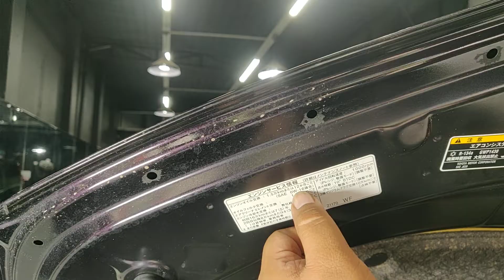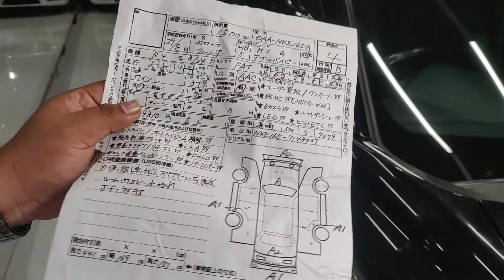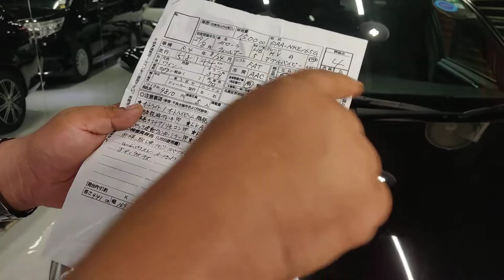𝐅𝐈𝐄𝐋𝐃𝐄𝐑 𝐖𝐗𝐁: 𝐅𝐔𝐄𝐋 𝐄𝐂𝐎𝐍𝐎𝐌𝐘 || 𝐇𝐘𝐁𝐑𝐈𝐃 𝐎𝐑 𝐍𝐎𝐍 𝐇𝐘𝐁𝐑𝐈𝐃? || 𝐁𝐀𝐍𝐆𝐋𝐀 𝐑𝐄𝐕𝐈𝐄𝐖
🔴⚫ কেন আপনার পছন্দের গাড়িটি অটোমো জাপান থেকে কিনবেন?

১. জেনুইন অকশন গ্রেড এবং মাইলেজ
২. বেস্ট প্রাইস নিশ্চিত করা
৩. দ্রুততম সময়ের মধ্যে শিপমেন্ট এবং ডেলিভারি
৪. সহজে এবং ঝামেলাবিহীন ব্যাংক লোন সুবিধা
৫. নিজস্ব ওয়ার্কশপ থেকে সর্বোচ্চ বিক্রয়োত্তর সার্ভিসিং সুবিধা প্রদান করা
৬. দ্রুততম সময়ের মধ্যে রেজিস্ট্রেশন কমপ্লিট করা
৭. ইন্সুরেন্স এবং অন্যান্য কার ডেকোরেশন এর সুবিধা।
৮. স্পেয়ার পার্টস সাপোর্ট
৯. জাপান লাইভ অকশন থেকে আপনাদের পছন্দমত যেকোন গাড়ি কেনার সুযোগ এবং ফ্রি কাউন্সেলিং
১০. এক বছরের ইঞ্জিন, গিয়ার বক্স এবং হাইব্রিড গাড়ির ক্ষেত্রে ব্যাটারি উপর ওয়ারেন্টি

✅𝑾𝒆 𝑷𝒓𝒐𝒗𝒊𝒅𝒆 𝑮𝒆𝒏𝒖𝒊𝒏𝒆 𝑨𝒖𝒄𝒕𝒊𝒐𝒏 𝑮𝒓𝒂𝒅𝒆 & 𝑴𝒊𝒍𝒆𝒂𝒈𝒆 𝑶𝒏𝒍𝒚. 𝑻𝒓𝒖𝒔𝒕 𝒐𝒏 𝒖𝒔 & 𝒗𝒆𝒓𝒊𝒇𝒚 𝒕𝒉𝒆 𝒂𝒖𝒄𝒕𝒊𝒐𝒏 𝒔𝒉𝒆𝒆𝒕 𝒘𝒊𝒕𝒉 𝒄𝒐𝒏𝒇𝒊𝒅𝒆𝒏𝒄𝒆!!

🚩Showroom Address: 5/13, Satmasjid Road, Block# D, Lalmatia, Dhaka

WARNING:
This content is original and exclusively copyright to AUTOMO JAPAN. Violation of this copyright lead to legal actions.